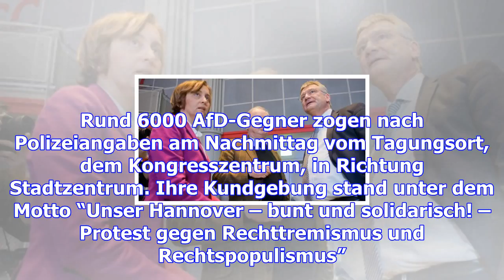Gauland macht es spannend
Mit einem erbitterten Machtkampf hinter den Kulissen ist die AfD in ihren Parteitag in Hannover gest...